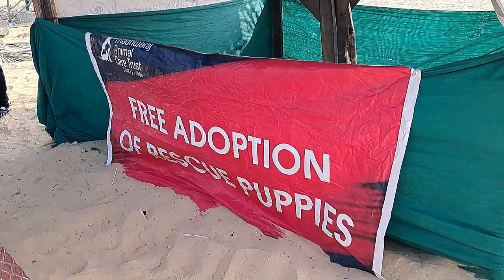Must watch places in Udupi | ಮಲ್ಪೆ ಬೀಚ್ ಉಡುಪಿ | By Shrida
If you love beaches then go to Malpe beach, Kapu beach light house is awesome place to spend time.